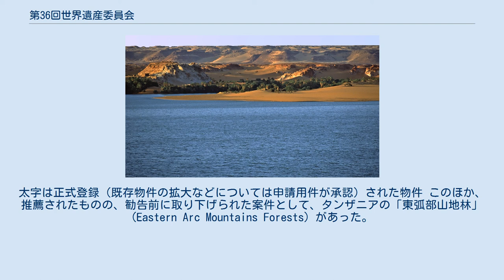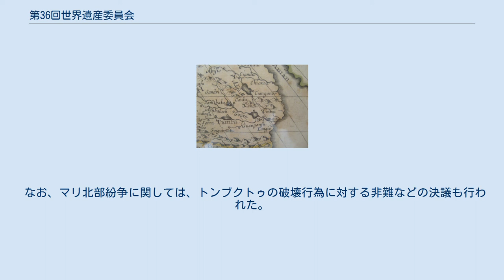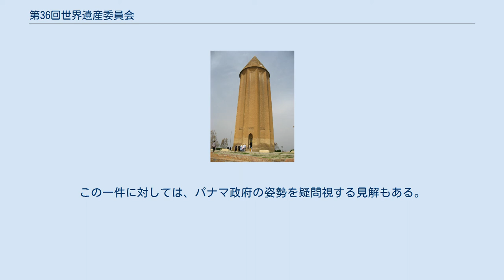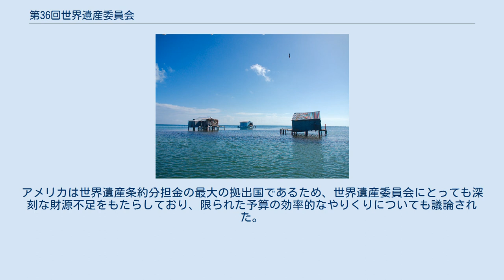第36回世界遺産委員会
第36回世界遺産委員会は、2012年6月24日から7月6日の間、ロシアのサンクトペテルブルクで開催された。
会場は世界遺産「サンクトペテルブルク歴史地区と関連建造物群」に含まれるタヴリーダ宮殿である。
2012年はUNESCOで世界遺産条約が採択されてから40周年にあたる。
 書記はメキシコが務めた。
 新規の世界遺産として、文化遺産20件、自然遺産5件、複合遺産1件の計26件が登録された。
以下に推薦物件と審議結果の表を示す。
物件名に * 印が付いているものは既に登録されている物件の拡大登録など。
太字は正式登録（既存物件の拡大などについては申請用件が承認）された物件 このほか、推薦されたものの、勧告前に取り下げられた案件として、タンザニアの「東弧部山地林」(Eastern Arc Mountains Forests) があった。
 緊急案件は、通常の手続きを踏まずに推薦・審議が行われる案件である。
今回は以下の2件が緊急案件として推薦された。
いずれも文化遺産である。
 なお、マリ北部紛争に関しては、トンブクトゥの破壊行為に対する非難などの決議も行われた。
また、すでに危機遺産リストに登録されているオカピ野生生物保護区（コンゴ民主共和国の世界遺産）でレンジャー7人の殺害事件などが起きたことを踏まえ、それに対する緊急アピールの採択も行われた。
 パナマの世界遺産のひとつであるパナマ・ビエホとパナマ歴史地区は、歴史地区周辺の海上道路建設などを理由として、危機遺産登録が妥当という勧告が出されていた。
それにもかかわらず、パナマ当局の積極的な働きかけの結果、危機遺産登録を回避しただけでなく、決議文の内容も、当初存在していた世界遺産リストからの削除の可能性からは、大きく後退させられてしまった。
この一件に対しては、パナマ政府の姿勢を疑問視する見解もある。
 この推薦物件は上記リストの通り、諮問機関の「不登録」の勧告を覆して「情報照会」決議が出されたが、付帯する決議として、諮問機関が現地調査の専門員とは別に、助言を目的とする専門員の派遣が約束された。
従来、諮問機関が推薦書を提出した国と接触の場を持つことは認められていなかった。
今回の決定は、そうした従来の審査プロセスに変化をもたらしうるものである。
 パレスチナのUNESCO加盟（2011年）の結果、アメリカは国内法に基づいて、UNESCOおよび世界遺産条約の分担金の拠出を停止している。
アメリカは世界遺産条約分担金の最大の拠出国であるため、世界遺産委員会にとっても深刻な財源不足をもたらしており、限られた予算の効率的なやりくりについても議論された。